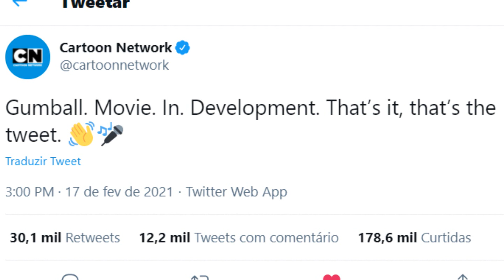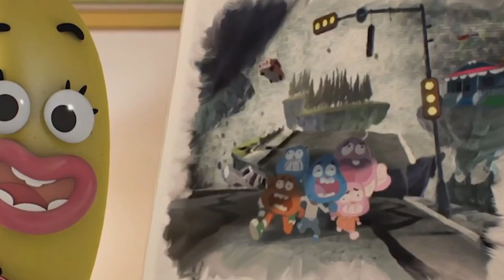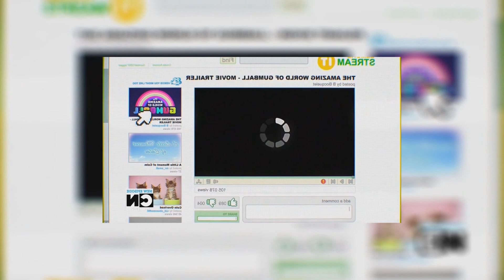O FILME do Incrível mundo de Gumball foi CONFIRMADO PELA CARTOON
Depois de muito tempo esperando finalmente a cartoon network confirmou que está sendo produzido um filme do incrível mundo de Gumball, Todos nós já estávamos esperando por isso a muito tempo e depois de tantos rumores a cartoon veio e se pronunciou sobre tudo o que esta acontecendo...

Creditos: Cartoon Network